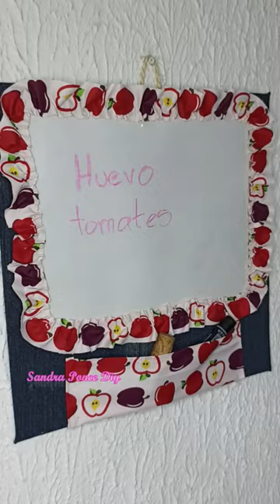DIY PIZARRÓN blanco para tu COCINA🌻 Reciclando JEANS de mezclilla y cartón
Hola a todos, en este video les comparto como realizar este diy de pizarrón para tu cocina, reciclando jeans de mezclilla, cartón y plástico. Espero que les guste el proyecto.
No olviden de activar la campanita para recibir notificaciones cuando suba más videos.

Muchas gracias por el apoyo recibido a muchas personitas maravillosas, les mando un abrazo mis corazones.